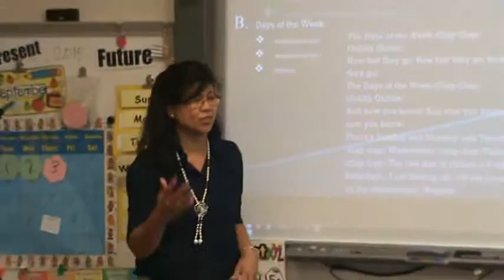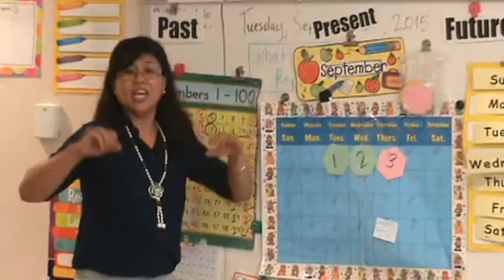Teacher Workshop: Singing the Daily Math Calendar - Grades K-2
Richmond Public Schools Teacher Workshop: Amp It Up WIth Songs and Movements